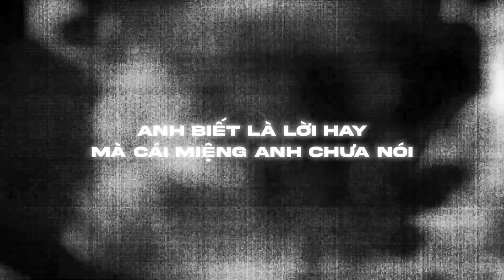Anzz - Tràn đầy (intro)